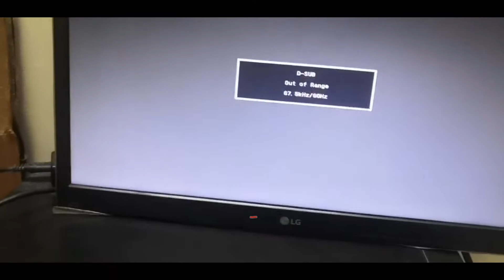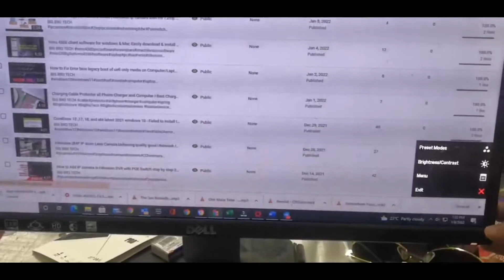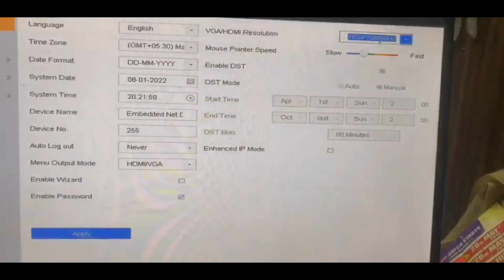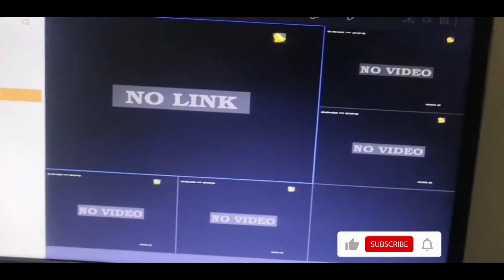DVR’s display out of range. Step for solution I Monitor problem solving in DVR, NVR I BigBro Tech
BIG BRO TECH

15.5” LED Monitor, 18.5” LED Monitor
Fixing issues of how make the monitor work correctly without showing out of the range message.

Input signal out of range problem on monitor fix the problem .if your want to connect your monitor to your laptop using VGA/HDMI cable but it;s shows an error "INPUT SIGNAL IS OUT OF RANGE " then this video is helpful for you.
just watch the video till the end, and solve your problem
if any problem regarding your external monitor then please comment me I will always happy to help

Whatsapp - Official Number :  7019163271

Services we provide in dealers, Installers & Services for security systems  :

* Home & Office - Security System,
* Vechicle Tracking System
* Data Recovery / Networking
* IT Services